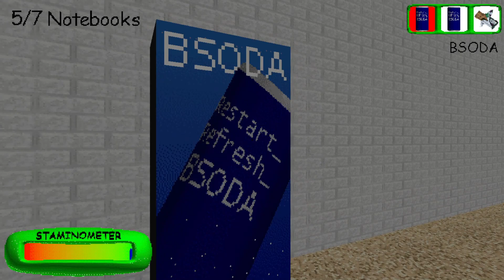baldis evil plan mod playthrough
funny bald man modded